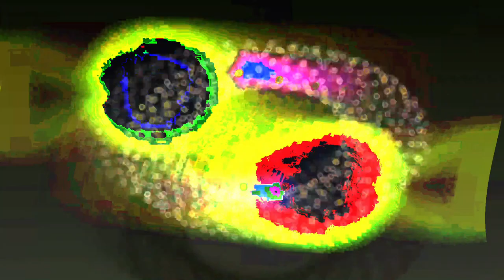Movie 24 07 26 09h34m50s Put a light 🕯️ into a 🕳️ blackhole 70 videos